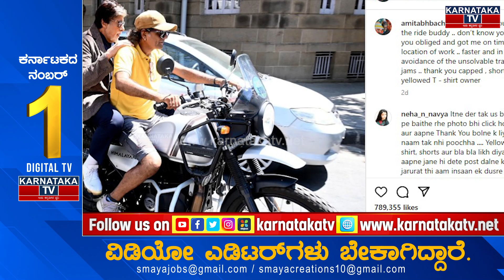Amitabh Bachchan​ಗೆ ಬಿಗ್ ಶಾಕ್.! | Riding Bike Without Helmet | Karnataka TV